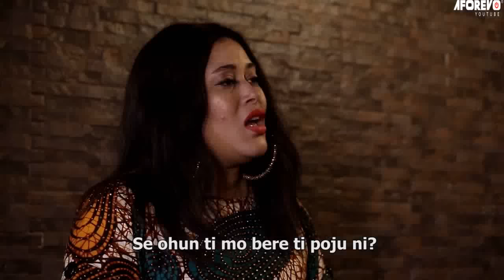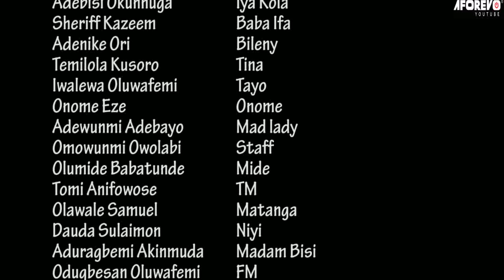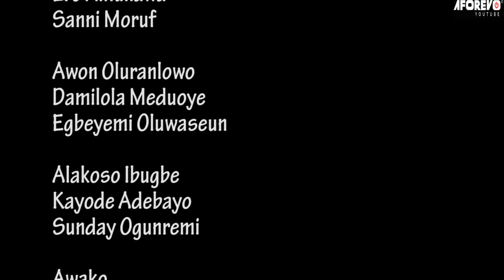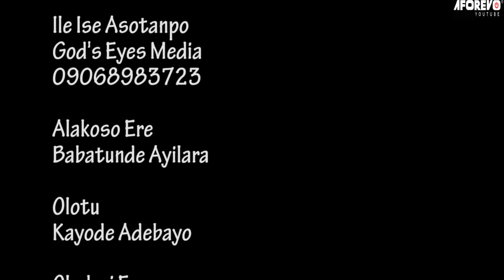WAHALA IYAWO KEJI - A Nigerian Yoruba Movie Starring - Lateef Adedimeji, Adunni Ade, Peter Ijagbemi